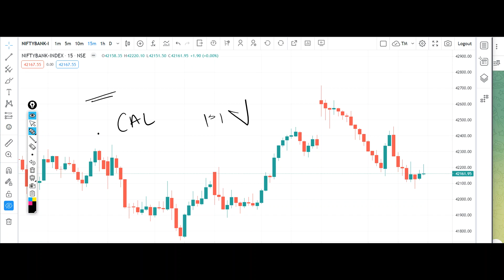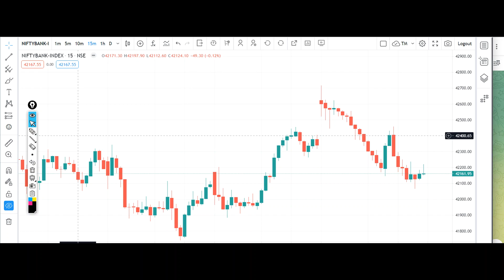Bank Nifty Tomorrow Prediction 17 January 2023 Calls Options Call Put Buy Level Bank Nifty Options